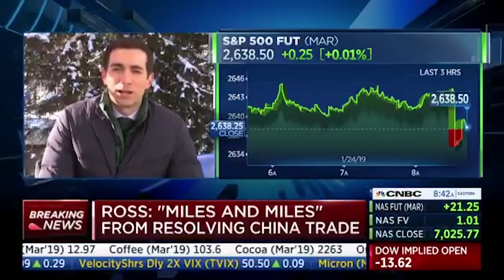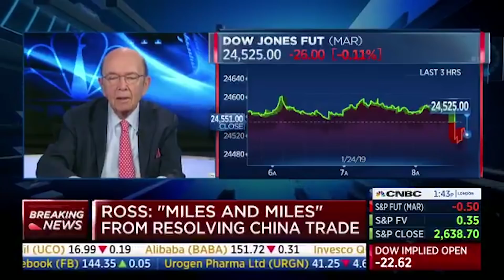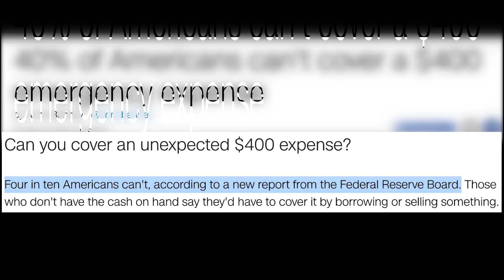Trump's Commerce Secretary gives vile advice to unpaid gov't workers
BREAKING: Trump’s Commerce Secretary Wilbur Ross just gave the most soulless, out-of-touch advice to government workers going without pay. So much for our "populist" administration...